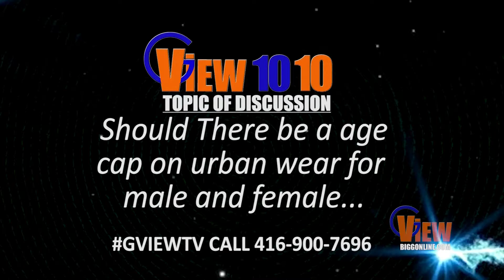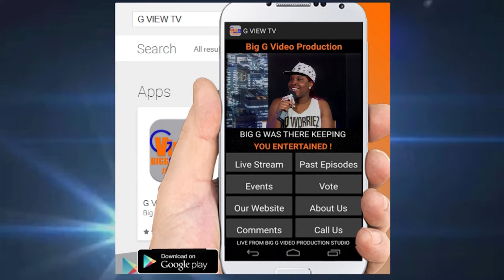Age Dressing cap on urban ware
Should There be a age Cap on Urban ware for male and female as Shawn Bush Rass Gawga and Kimone Discuss this Topic on G VIEW TV JOIN G VIEW TV LIVE FRIDAYS